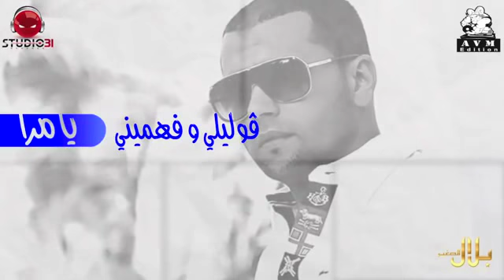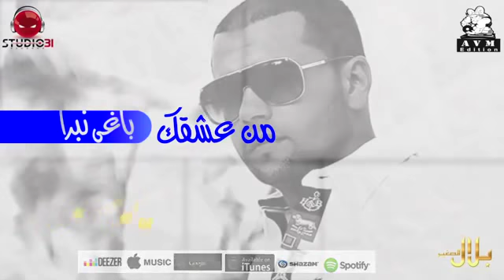Copie de Arabic Music Mix 2019🌴- The Best New Songs2019